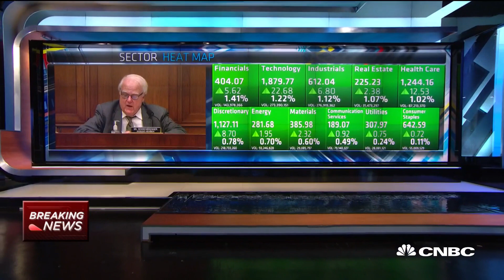Watch Rep. Sensenbrenner's opening statement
The technology antitrust hearing gets underway with subcommittee ranking member Representative Jim Sensenbrenner of Wisconsin discussing the power of Big Tech companies.

The top Republican of the antitrust subcommittee, Rep. Jim Sensenbrenner of Wisconsin, began his opening remarks by emphasizing that “being big is not inherently bad.”

“In America, you should be rewarded for success,” he said.

While he said current antitrust laws have served the country well, he expressed concerns about aspects of the tech companies’ power — most notably their ability to moderate speech on the internet.

Sensenbrenner said he believes “market dominance in the digital space is ripe for abuse, particularly when it comes to free speech.”

The statement telegraphs the types of questions that could be to come in the hearing from conservative lawmakers.

“Conservatives are consumers too, and they need the protection of the antitrust laws,” Sensenbrenner said.